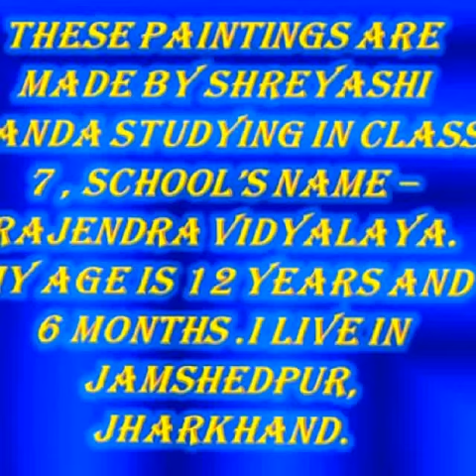Talent hunt participant 211/Shreyashi Panda Painting